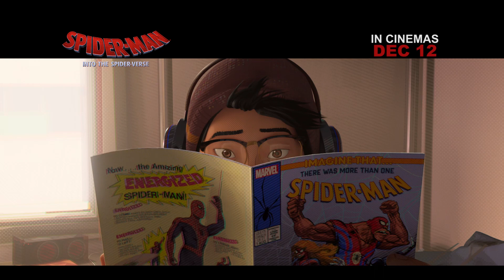SPIDER-MAN: INTO THE SPIDER-VERSE- In Cinemas DEC 12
On December 12, get ready to suit up and jump into a new universe.